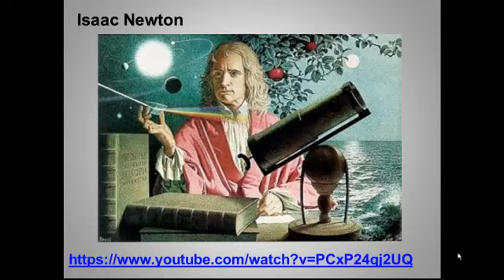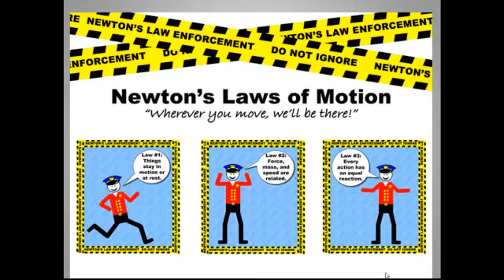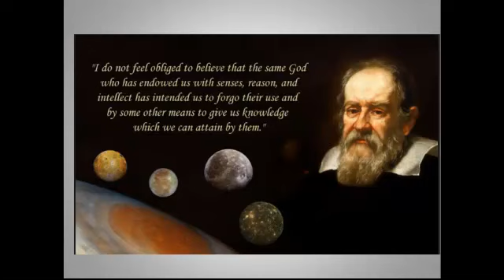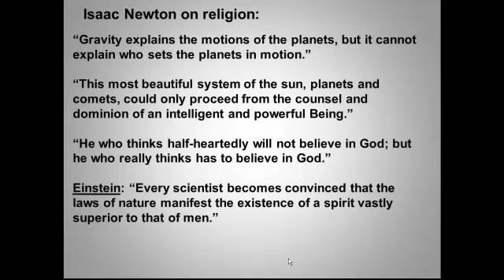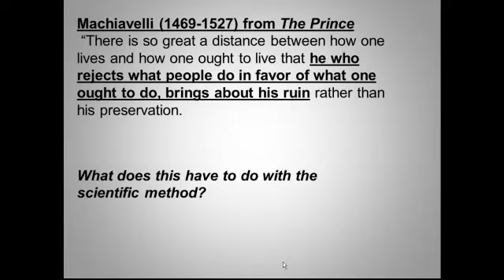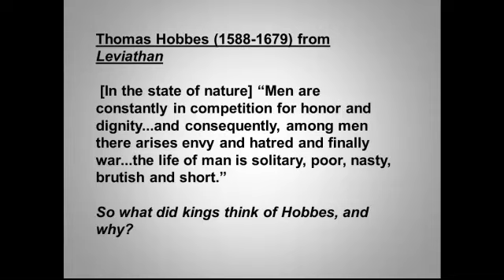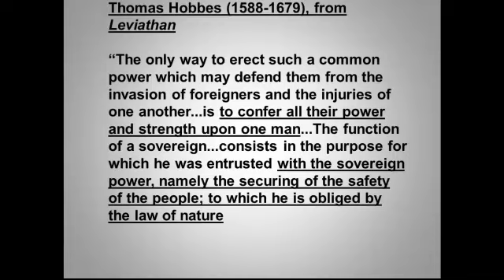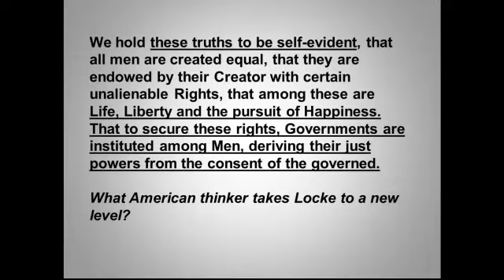Newton, Hobbes and Locke: the laws of nature leave the lab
In this lecture I talk much too briefly about Isaac Newton, and then consider how the ideas of the scientific revolution move into the realm of politics.